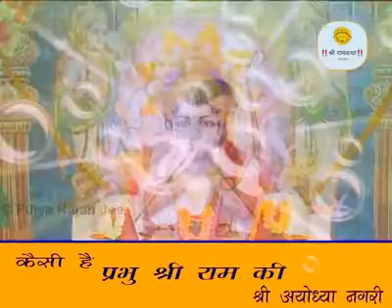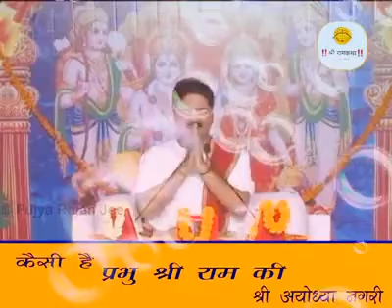Bada nik lage Raghav ji k gauwa🙏🙏